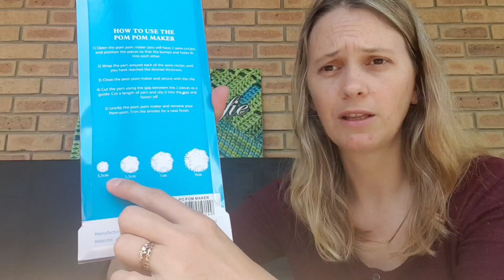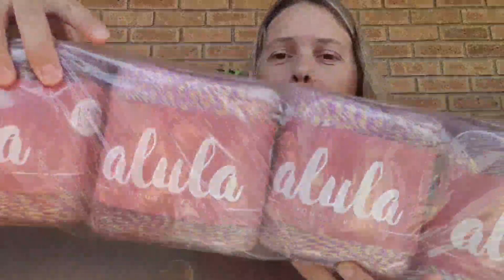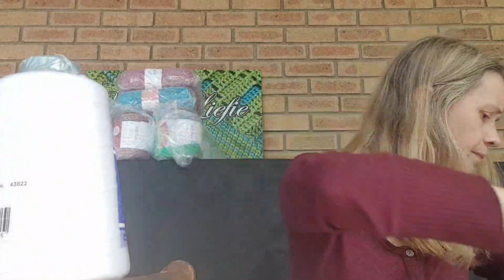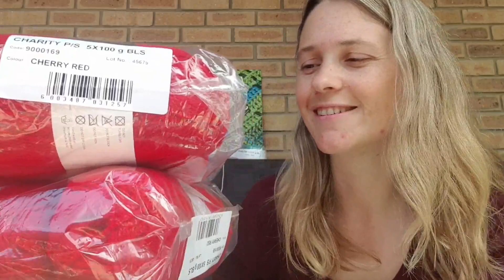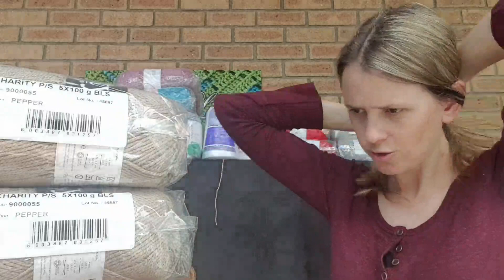Unboxing Elle, Charity, Aglow & more 18 March 2023